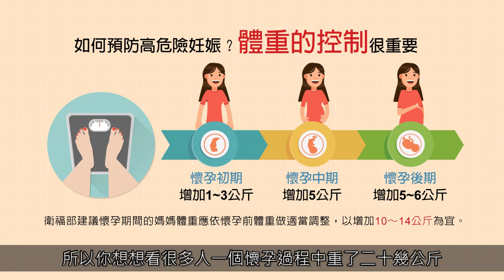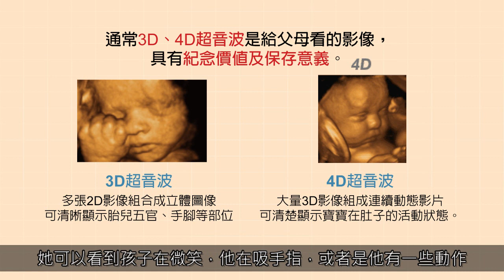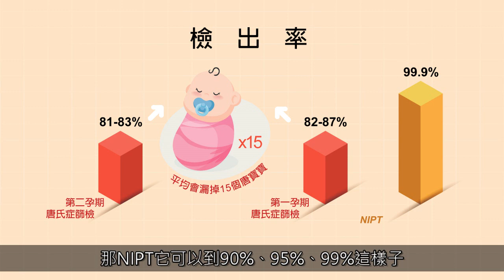【訊聯線上媽媽教室】2D、3D、4D超音波產檢功能大不同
【訊聯特別企劃】訊聯線上媽媽教室
「每一種超音波都需要照嗎？」相信很多孕媽媽都有這樣的疑問
近年來，超音波檢查的普及加上媽媽都想定期看到寶寶的樣子
究竟，超音波可以看出什麼呢？2D、3D、4D及高層次的超音波有什麼差別？
讓李海翔醫師來告訴您，到底有沒有需要都做？怎麼選擇比較好？

不過，孕媽咪必須知道的是，
超音波雖可幫助醫師瞭解胎兒和母親的狀況，但並非萬能的工具，
像是胎兒智商、染色體基因異常、微小的胎兒缺陷等，都無法被檢查出來。
那又該如何搭配其他產檢看出寶寶的健康？讓媽咪在孕期間更加安心呢

💙(00:24) 台灣有20%的孕媽媽有懷孕淺在危險
💙(02:36) 如何預防變成高危險妊娠的產婦？
💙(03:32) 2D、3D、4D超音波產檢有什麼差別？
💙(04:46) NIPT結合超音波檢測，讓孕媽媽更安心